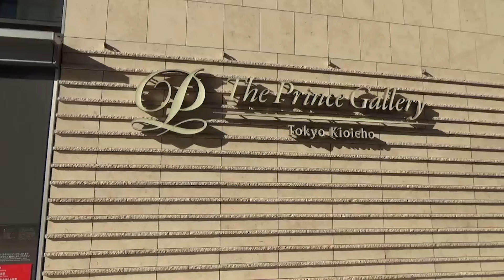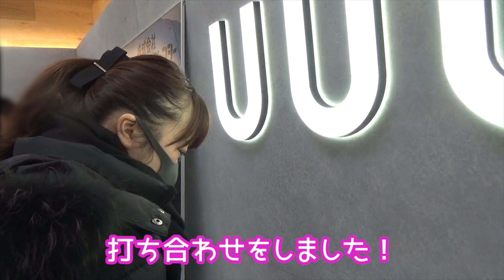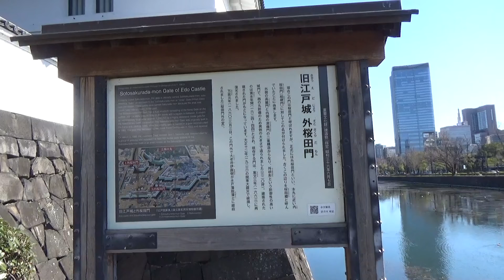10歳差夫婦のリアルな休日に密着！【東京VLOG】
先日お仕事で東京に行って、その日に一泊して次の日に少しだけ観光してきたので、VLOGにしました！
ホテルから見える景色が最高で、さらに国会議事堂見学もとっても楽しかったのでオススメです！

ちなみにどうでもいい情報ですが、オープニングはアフレコです！
その場で言ってるように、はめ込んでみました！

🌟宿泊したホテル：ザ・プリンスギャラリー 東京紀尾井町

🌟二日目ランチしたお店：ポワンエリーニュ

パンが食べ放題でどれも美味しいので、東京に来ると毎回行ってしまうお気に入りのお店です！

〈不慣れで気まぐれな呟き〉

あいり宛